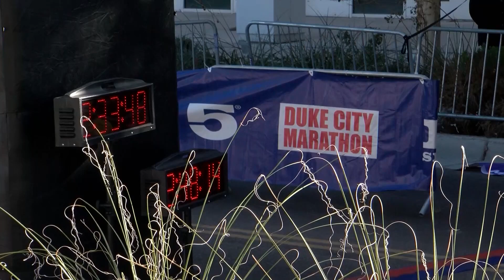Duke City Marathon returns to streets of Albuquerque for 2021